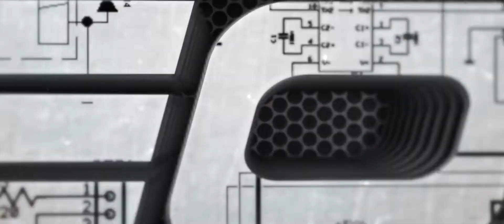#2 years old Boy Makeover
Makeover baby